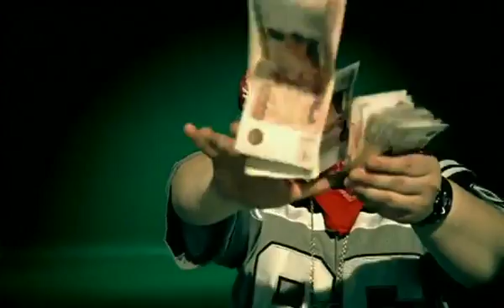Midway Get Down feat BKone TREXX 186482 0